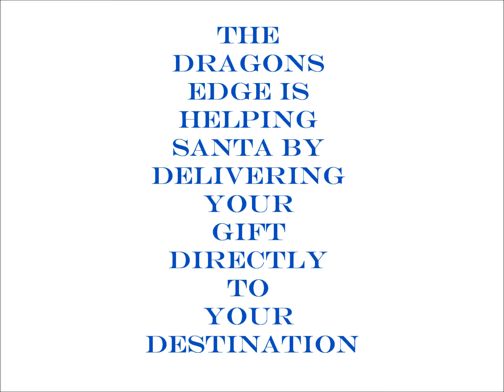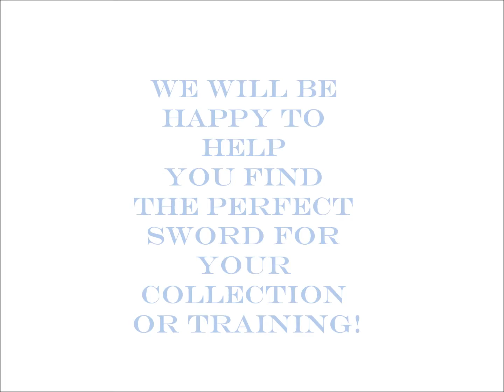Santa Get Medieval.wmv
This year Santa is getting medieval with gifts form If you have a sword collector or medieval weapons fan on your Christmas list, The Dragons Edge has unique gift ideas. for you.  Browse through The Dragons Edge large selection of Medieval swords and weapons.  Santa will deliver them directly to your door or to your recipients place.

We will be happy to help you find the perfect sword, shield, or weapon to give the collector on you list